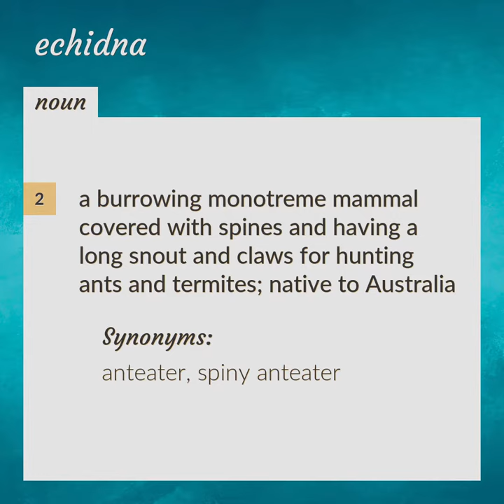Echidna | meaning of Echidna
What is ECHIDNA meaning?